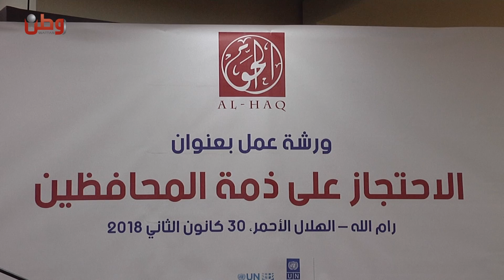الحق : الاحتجاز على ذمة المحافظين انتهاكا للقانون الاساسي وللمعايير الدولية لحقوق الانسان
رام الله – وطن للانباء : اكد المستشار القانوني في مؤسسة الحق اشرف ابو الحية ان قانون منع الجرائم الاردني لعام 1954 وفي حال قانونيته وعدم معارضته للقانون الاساسي هناك مجموعة من الضمانات و الاجراءات الواجب اتخاذها عند احتجاز اي مواطن لكن للاسف على ارض الواقع لا يتم الالتزام حتى في هذه المعايير والضوابط التي حددها قانون منع الجرائم لعام 1954